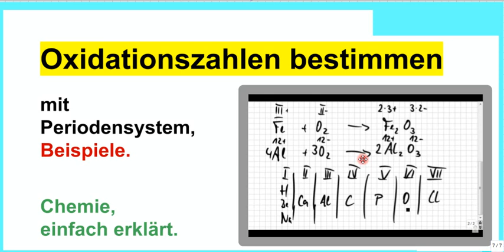Oxidationszahlen, Wertigkeit bestimmen mit Periodensystem, Beispielaufgaben